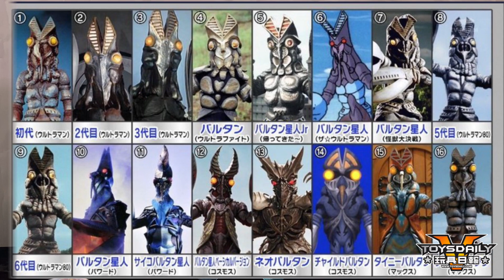玩具商店街：BU Toys 60cm 宇宙忍者 巴魯坦星人 搪膠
主持：Owen、嘉賓：Hero
Special thanks to：Kidult United 共童体 & Hero Toys

玩具商店街 Owen 又搵左 HERO TOYS 既 Hero 上黎介紹玩具。而主角就係 BU Toys 60cm 宇宙忍者 巴魯坦星人 搪膠。今次我地仲用左好似 特攝 咁既拍攝手法。如果大家喜歡，記住 LIKE 同 SHARE 呀。